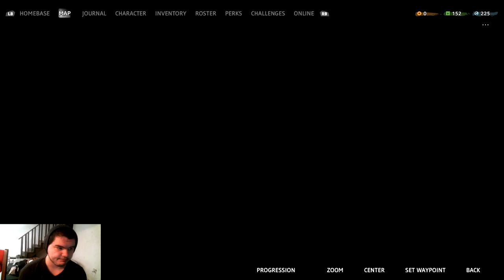Far Cry New Dawn Ep22: FIGHT NIGHT!!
Thank you guys so much for watching I hope you enjoyed this episode of Far Cry New Dawn